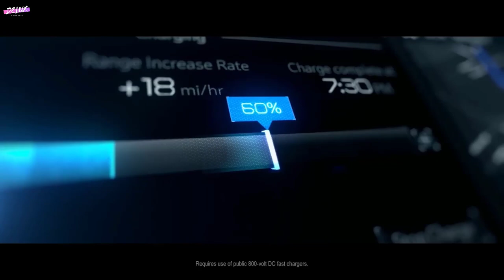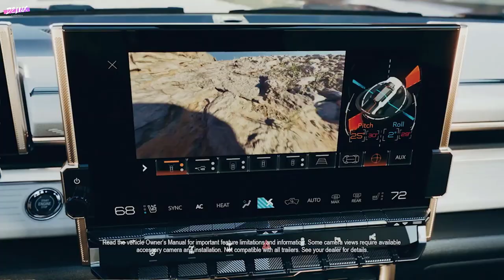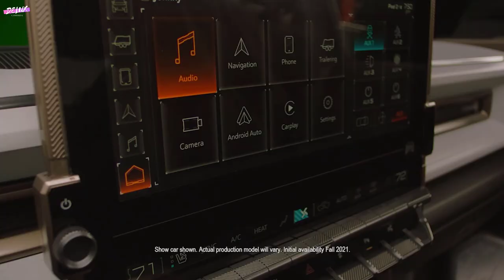តើក្រោយបាត់មុខមួយរយះ HUMMER ត្រលប់មកវិញជាមួយអ្វីដែលថ្មីខ្លះ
នេះគឺជា Hummer EV ដែលជារថយន្ត off-road និងរថយន្តរបស់ក្រុមហ៊ុន GMC ដំបូងគេជាប្រភេទរថយន្ត Full Electric ដែលមានកម្លាំងរហូតដល់ 1000 hp ហើយនៅក្នុងឆ្នាំ 2020 នេះក្រុមហ៊ុន GMC បានប្រកាស់អោយយើងដឹងថាអំពីរូបរាងនិងបច្ចេកវិទ្យារបស់រថយន្ត Hummer មួយនេះ។